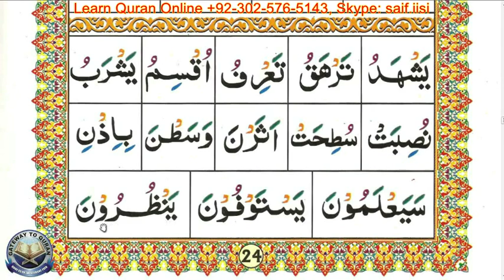Learn to read Quran with Tajweed Qaida Lesson 17 Part 6 Exercise On Joining Harakah With A Sukoon